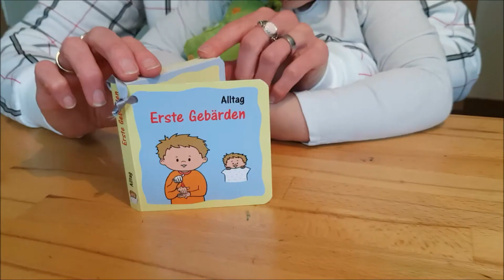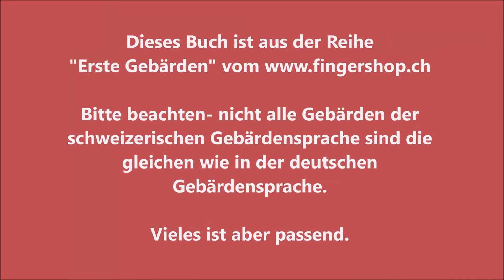Alltag erste Gebärden in deutscher Gebärdensprache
Heute zeigen wir euch erste Gebärden für den Alltag. Schaut mal.